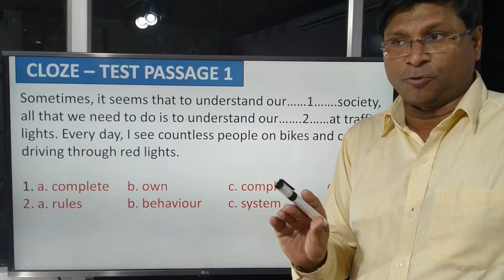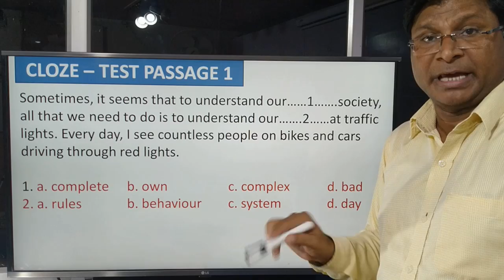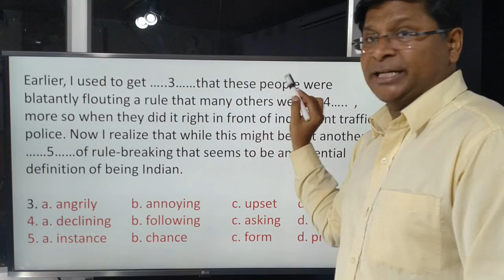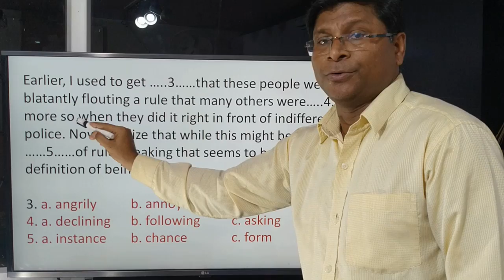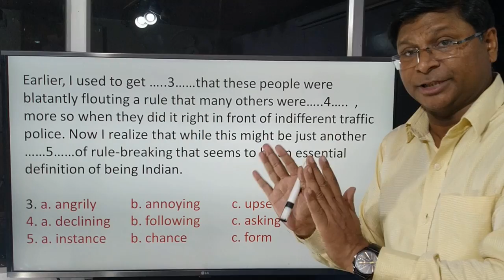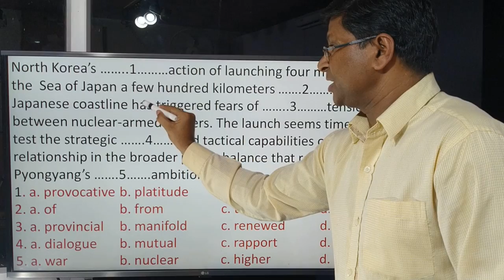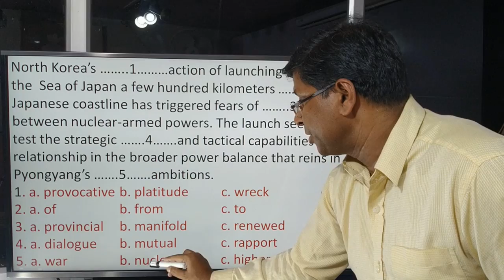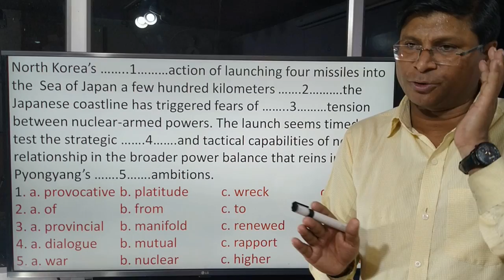CLOZE - TEST PRACTICE - SERIES 3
Description
You must try these questions so that you may get success in your forthcoming exams.

FOR CLOZE THEST AND COMMON ERRORS - OPEN THE FOLLOWING LINKS

173/5000